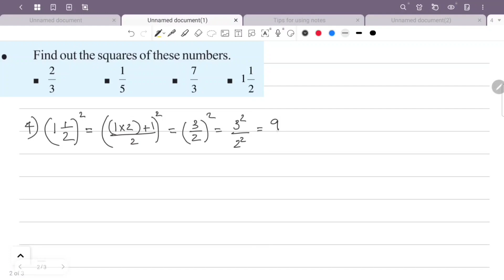class 7 maths chapter 6 square and square root page 84 kerala syllabus part 4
This video is about class 7 maths chapter 6 square snd square root page 84 kerala syllabus part 4

1) class 7 maths chapter 6 page 84
2) STD 7 maths chapter 6 page 84
3) maths class 7 chapter 6 page no 84
4) 7th standard maths chapter 6 page 84
5) square and square root class 7 chapter 6 page 84
6) class 7 maths chapter 6 kerala syllabus page 84
7) square and square root chapter 6 question answer page 84
8) class 7 maths page number 84
9) square and square root class 7 part 4
10) maths 7th class page 84
11) 7th class maths chapter 6 page 84
12) class 7 square and square root page 84